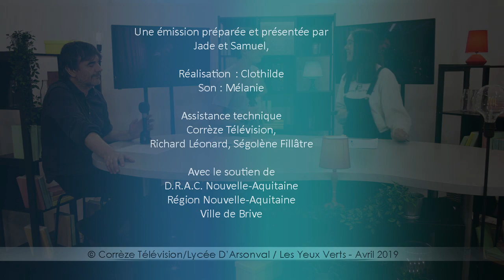Lycée D'Arsonval Option CAV décrypte le clip Au DD de PNL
Invités de la rédaction de Corrèze Télévision, Jade, Clothilde, Mélanie et Samuel, élèves au Lycée D'Arsonval à Brive prennent les commandes d'une émission pour décrypter le dernier clip de PNL, «Au DD».

Réalisé par les élèves en première année CAV à D'Arsonval,
En partenariat avec les Yeux Verts, et la DRAC Nouvelle-Aquitaine.